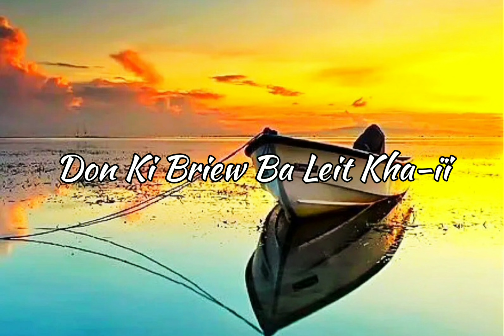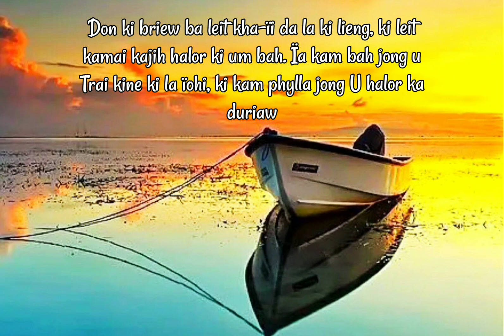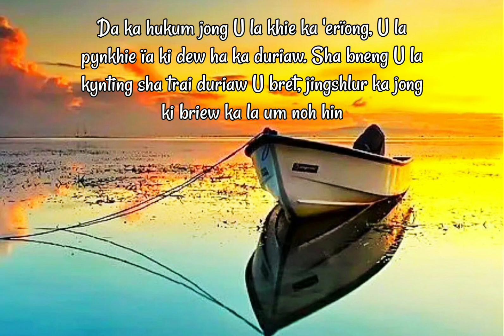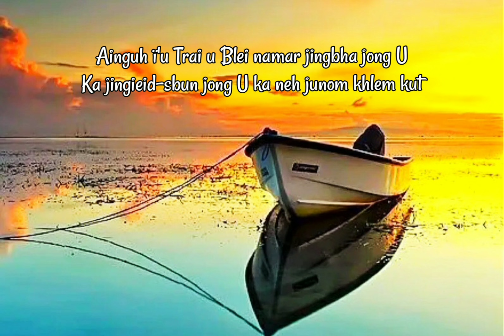Psalm 107 || Don Ki Briew Ba Leit Kha-ïi || Lynti Bneng 799 - Saiñ Marweiñ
PSALM 107:  DON KI BRIEW BA LEIT KHA-ÏI

Ainguh Ï'u Trai U Blei
Namar jingbha jong U
Ka jingieid-sbun jong U
Ka neh junom khlem kut.

Don ki briew ba leit kha-ïi da la ki lieng
Ki leit kamai kajih halor ki um bah
Ïa kam bah jong u Trai kine ki la ïohi
Ki kam phylla jong U halor ka duriaw.

Da ka hukum jong U la khie ka erïong
U la pynkhie ïa ki dew ha ka duriaw
Sha bneng U la kyntieng, sha trai duriaw U bret
Jingshlur ka jong ki briew ka la um noh hin.

Ki tieng ki syier bad ki la lyngngoh hi ngaiñ
Ki dum ka buit jingstad briew kam lah ïarap
Ki kyang jam sha u Trai ha ka por jingjynjar
U Trai na jinglanot U pyllait ïa ki.

Ha ktien jong U 'erïong ka la jem noh jai
Ha sur jong U ki dew ki la sngap jar jar
Ki kmen namar u Trai U la ïalam ïa ki
Sha ka kad-lieng ba ki hi ki kwah ban leit.

To keiñ ainguh ïa ki jinglehsbun jong U
Ki kam phylla b'u leh ha u khun bynriew
Ai nam pyndonburom ï'u Trai ha dorbar bah
Hakhmat tymmen ki san to ïaroh ïa U.